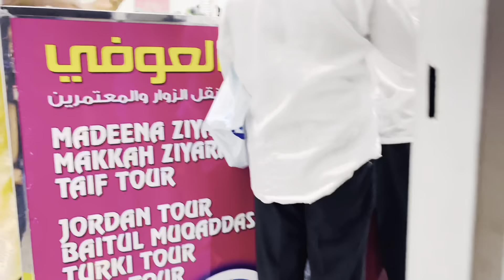EiD ul Adha - Part-1 (09-zul.hajj) | Jeddah vlog